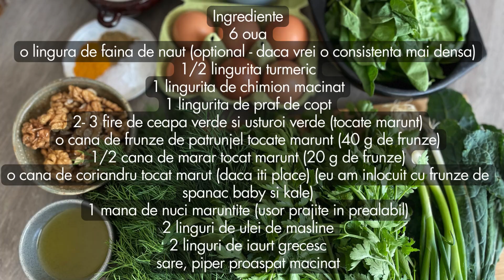Frittata cu multe ierburi - o reteta de inspiratie persana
Aceasta frittata este inspirata dintr-o reteta persana.
In reteta persana se combina patrunjel, marar si coriandru. Insa, daca nu iti plac aceste verdeturi si vrei sa folosesti altele, poti sa iti pui imaginatia la incercare.

Se poate prepara cu orice fel de ierburi: patrunjel, coriandru, marar, ceapa verde, usturoi verde, leurda, tarhon, praz, spanac, stevie, sau orice ierburi sau legume verzi aveti la indemana. Le puteti combina dupa bunul plac.